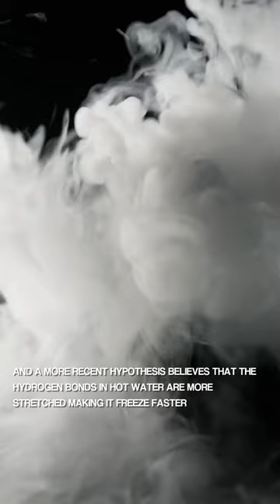The Mpemba Effect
Hot water freezes faster than cold??